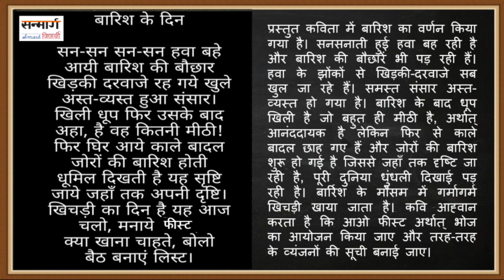West Bengal Board Class2 Hindi - Barish Ke Din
Sanmarg in association with School Department of West Bengal presents Smart Vidhyarthi Educational Tutorial for West Bengal Board Hindi Medium School Students of Class 2 to 8.

In this video we will be discussing Class 2 Hindi poem - Barish Ke Din written by Ananda Shankar Ray.

Teacher - Saumitra Kumar Jaiswal - The Heritage School & Santosh

 Incase of any queries please write your query with name, class and school in the comments section below. We shall reply back to you.